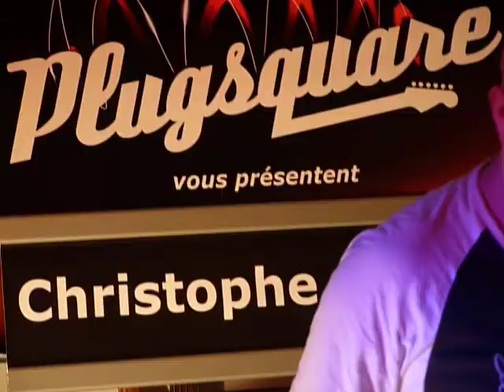Christophe Godin - Démo Plugsquare - 13.11.2010